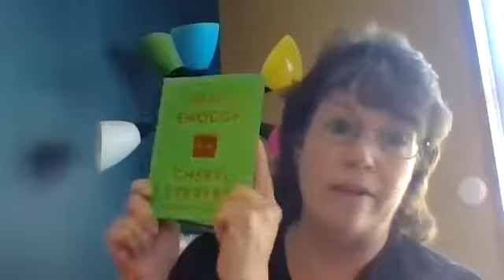Love Notes 3 25 22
Sometimes visiting old haunts...old memories in the mind can awaken a light so bright in us we wonder how the light got dimmed in the first place.
Ahhh such is the GRACE OF GOD!